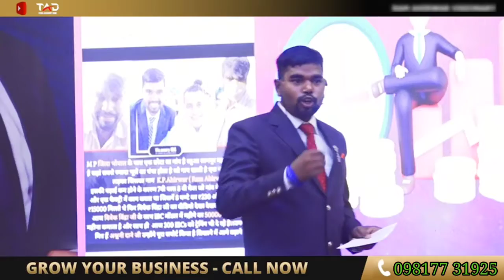Real Achievement by an IBC.